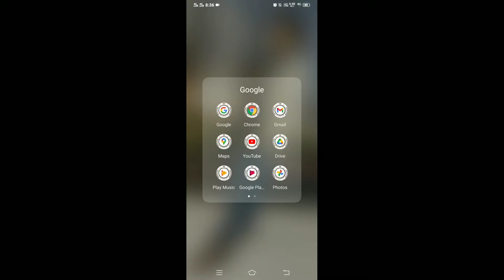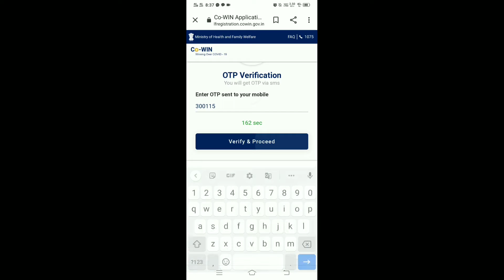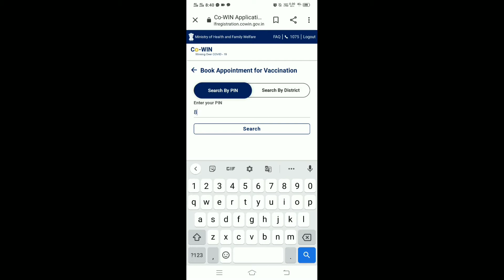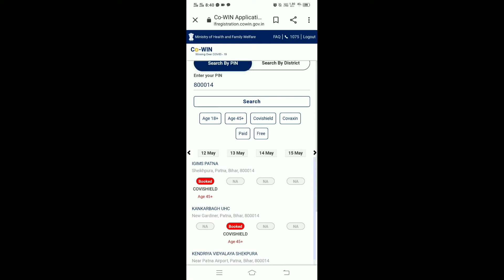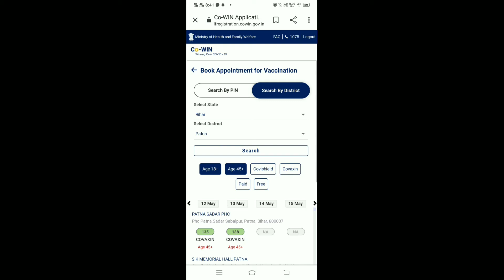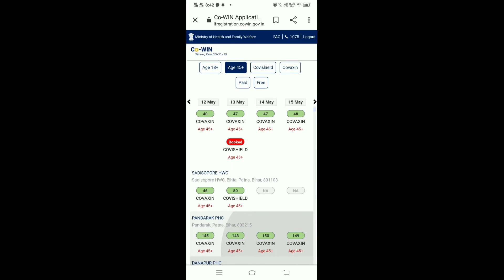Fastest Way To Book Covid Vaccine in India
How to book a Covid-19 vaccination appointment on Cowin If You are 18 years or older..